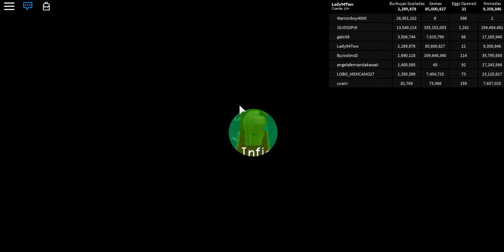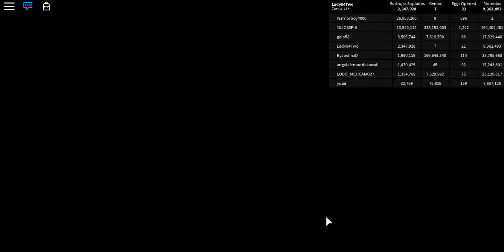RobloxPlayerBeta 2019 02 22 19 55 47 252